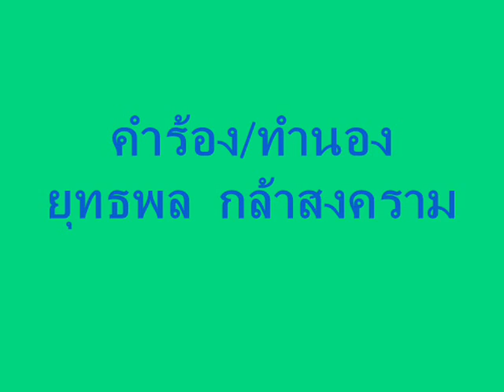mv คนเบื้องหลัง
สัมผัสชีวิตจริงของพวกเขา ผู้อยู่เบื้องหลังงานที่สวยงาม สะอาดตา ฉากอันยิ่งใหญ่ในเบื้องหน้า ท่านเคยคิดถึงผู้ที่อยู่เบื้องหลังที่ อาบเหงื่อต่างน้ำเหน็ดเหนื่อย คนงานฝ่ายรักษาความสะอาดของ กทม.